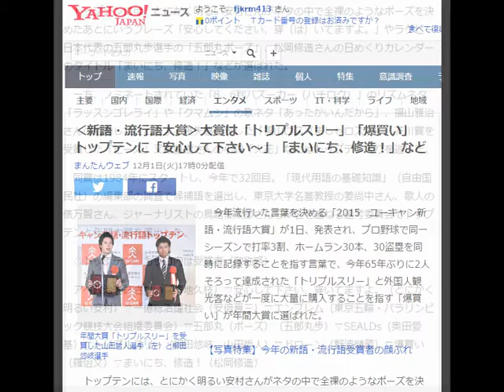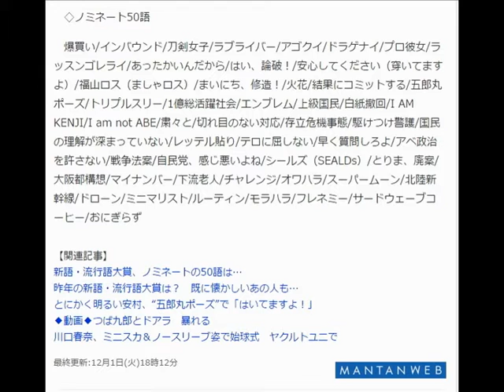‹新語・流行語大賞›大賞は「トリプルスリー」「爆買い」 トップテンに「安心して下さい～」「まいにち、修造！」など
まんたんウェブ 12月1日(火)17時0分配信

年間大賞「トリプルスリー」を受賞した山田哲人選手（左）と柳田悠岐選手
　今年流行した言葉を決める「2015　ユーキャン新語・流行語大賞」が1日、発表され、プロ野球で同一シーズンで打率3割、ホームラン30本、30盗塁を同時に記録することを指す言葉で、今年65年ぶりに2人そろって達成された「トリプルスリー」と外国人観光客などが一度に大量に購入することを指す「爆買い」が年間大賞に選ばれた。

【写真特集】今年の新語・流行語受賞者の顔ぶれ

　トップテンには、とにかく明るい安村さんがネタの中で全裸のようなポーズを決めたあとにいうフレーズ「安心してください、穿（は）いてますよ。」やラグビー日本代表の五郎丸歩選手の「五郎丸ポーズ」、松岡修造さんの日めくりカレンダーのタイトル「まいにち、修造！」などが選ばれた。

　一方、ノミネートされていた「8．6秒バズーカー（ハチロク）」のリズムネタ「ラッスンゴレライ」や「クマムシ」の歌ネタ「あったかいんだから」、福山雅治さんの結婚したことによる喪失感を表した「福山ロス（ましゃロス）」、芥川賞を受賞した「ピース」又吉直樹さんの小説「火花」などはトップテン入りを逃した。

　同賞は1984年にスタートし、今年で32回目。「現代用語の基礎知識」（自由国民社）の編集部の調査で候補語を選出し、東京大学名誉教授の姜尚中さん、歌人の俵万智さん、ジャーナリストの鳥越俊太郎さんらが名を連ねる選考委員会でトップテンと年間大賞を選出した。

　◇トップテン　カッコ内は受賞者（敬称略）

　アベ政治を許さない（澤地久枝）▽安心して下さい、穿いてますよ。（とにかく明るい安村）▽一億総活躍社会（安倍晋三）▽エンブレム（東京五輪・パラリンピック競技大会組織委員会）▽五郎丸（ポーズ）（五郎丸歩）▽SEALDs（奥田愛基）▽トリプルスリー（柳田悠岐、山田哲人）▽ドローン（野波健蔵）▽爆買い（羅怡文）▽まいにち、修造！（松岡修造）

　◇ノミネート50語

　爆買い/インバウンド/刀剣女子/ラブライバー/アゴクイ/ドラゲナイ/プロ彼女/ラッスンゴレライ/あったかいんだから/はい、論破！/安心してください（穿いてますよ）/福山ロス（ましゃロス）/まいにち、修造！/火花/結果にコミットする/五郎丸ポーズ/トリプルスリー/1億総活躍社会/エンブレム/上級国民/白紙撤回/I AM KENJI/I am not ABE/粛々と/切れ目のない対応/存立危機事態/駆けつけ警護/国民の理解が深まっていない/レッテル貼り/テロに屈しない/早く質問しろよ/アベ政治を許さない/戦争法案/自民党、感じ悪いよね/シールズ（SEALDs）/とりま、廃案/大阪都構想/マイナンバー/下流老人/チャレンジ/オワハラ/スーパームーン/北陸新幹線/ドローン/ミニマリスト/ルーティン/モラハラ/フレネミー/サードウェーブコーヒー/おにぎらず

【関連記事】
新語・流行語大賞、ノミネートの50語は…
昨年の新語・流行語大賞は？　既に懐かしいあの人も…
とにかく明るい安村、“五郎丸ポーズ”で「はいてますよ！」
◆動画◆つば九郎とドアラ　暴れる
川口春奈、ミニスカ＆ノースリーブ姿で始球式　ヤクルトユニで